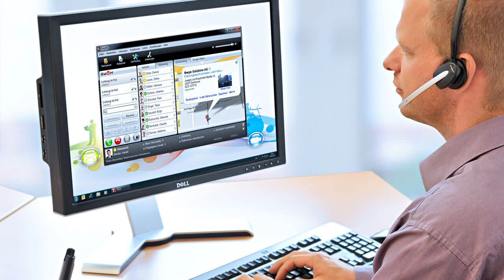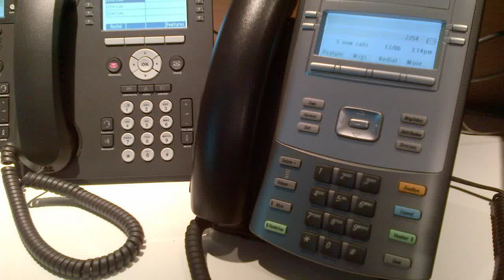voip for business